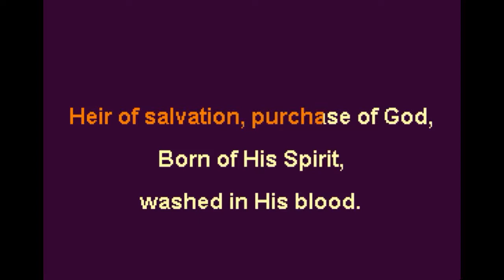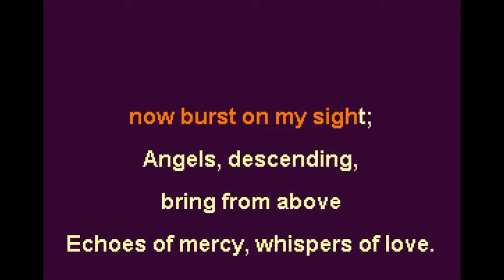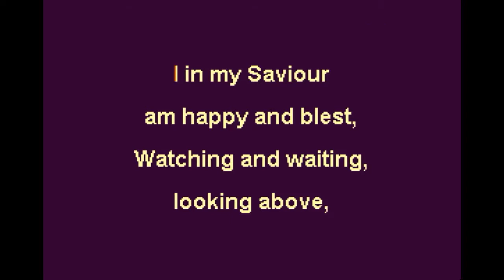Blessed Assurance Key A Low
Blessed Assurance
Frances J. Crosby, 1873
Phoebe P. Knapp, 1873
copyright status is Public Domain
Subject: Assurance
Scripture: Hebrews 10:22

Blessed Assurance

Praising my Saviour all the day long;
This is my story, this is my song,

I in my Saviour am happy and blest,